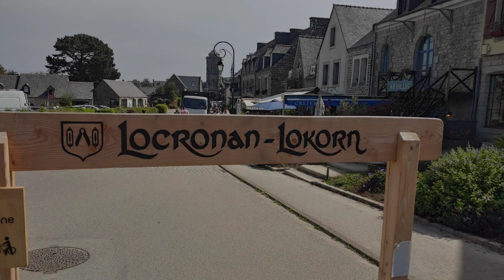(Visit) Locronan, One of the most beautiful villages in France, 2023.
Locronan, a charming Breton village, is located in the Finistère department of Brittany, France. The village is known for its well-preserved architectural heritage, which has earned it membership in the network of “petites cités de caractère” and the label “Les Plus Beaux Villages de France”.

The village was founded in the 5th century by Saint Ronan, an Irish hermit who Christianized the region. Local tradition tells that Saint Ronan would walk a path of penance every day called the “petite troménie”, and on Sundays, he would complete the “grande troménie”.

The streets of Locronan are paved and lined with Renaissance-style granite houses. The village also houses a church dedicated to Saint Ronan, as well as a central square adorned with a well.

In 1979, the film “Tess” directed by Roman Polanski was shot in Locronan. To preserve the visual harmony of the village, the electrical and telephone networks were buried. This initiative has made Locronan a popular filming location, especially for historical films.

Today, Locronan is a popular tourist destination. The village attracts visitors from all over the world, drawn to its picturesque charm and exceptional architectural heritage.

Chant du Léon, performed in duet by Agnès Dauneau and Joëlle Planchon. Traditional song from Brittany, region north of Brest.
Breton Center for Popular Art.